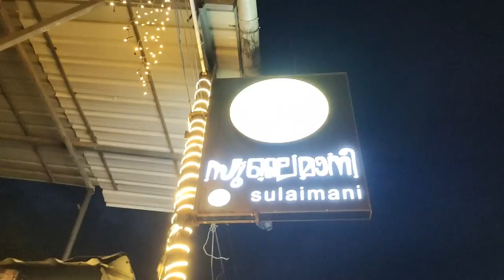"അങ്കമാലിയിലെ സുലൈമാനി "angmaly food point#sulimani#travel#kerala#food#mallu#hotels#best#shavarma#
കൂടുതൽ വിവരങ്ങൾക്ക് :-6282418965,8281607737